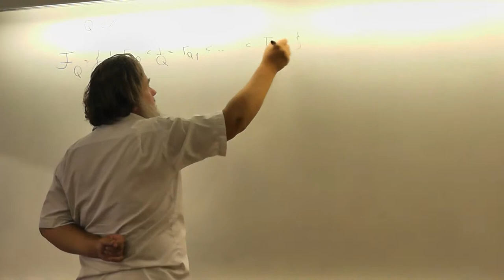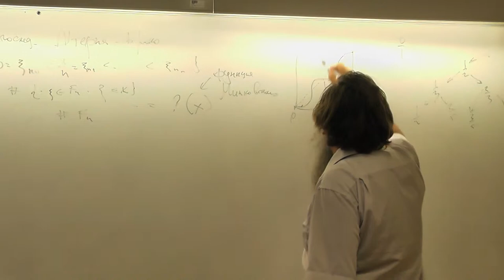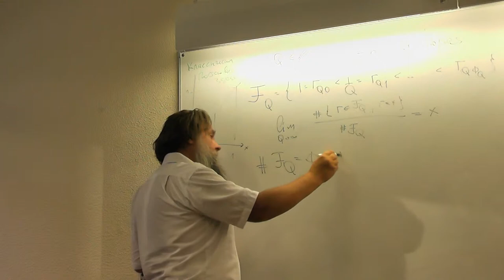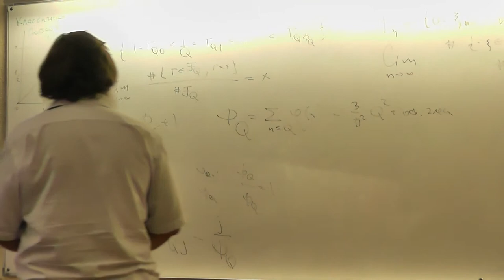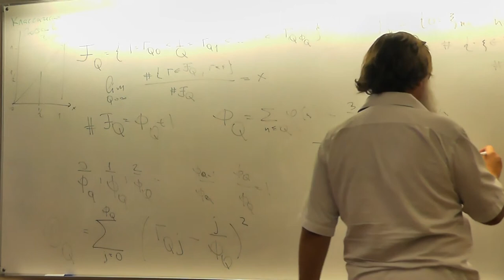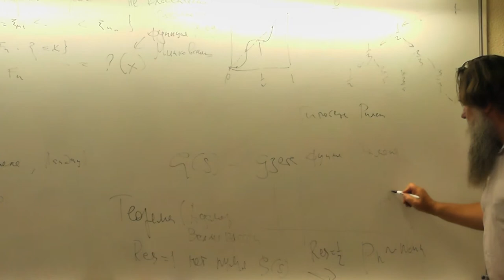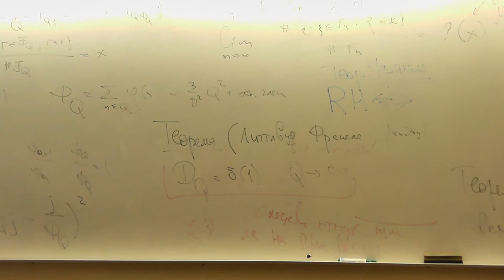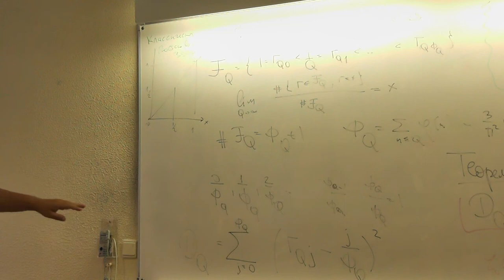20 Две задачи и Эдмундт Ландау